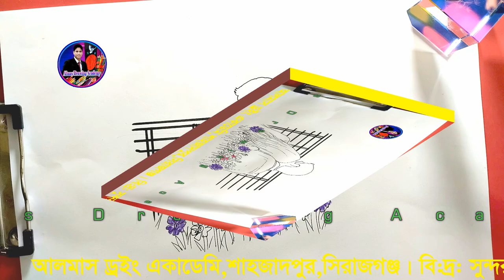Girl and Boy|| আলমাস ড্রইং ||Lover boy drawing || Easy circle scenery ||Love man||Art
I started uploading drawing video from Junury
25/ 2022  and I have been getting a lot of love❤️ and support 😍In this art drawing tutorial i will show you Pencil drawing in circle step by step . Easy scenery drawing . Circle drawing easy . easy drawing for beginners . drawing in circle scenery. landscape drawing. drawing tutorial. how to draw pencil sketch .  pencil sketch drawing for beginners, pencil scenery drawing . Art videos. drawing 2022.